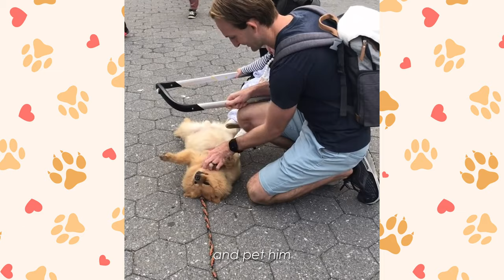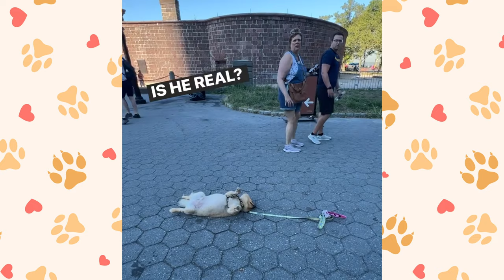Goofy Dog Will do ANYTHING to Get New Yorkers Attention | Cuddle Dog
Would you walk past Leo? Or would you give him tons of belly rubs? We can confidently assume you chose the latter! This adorable Pomeranian loves attention and he came up with an unusual way to get it. Leo plays dead in the streets of New York giving smiles to many citizens.